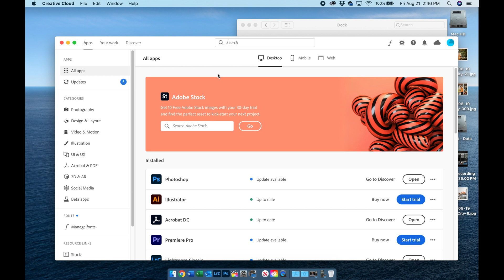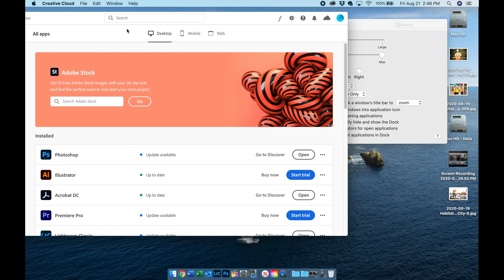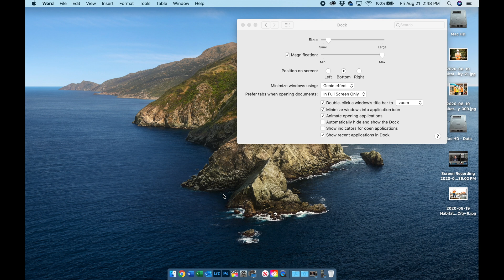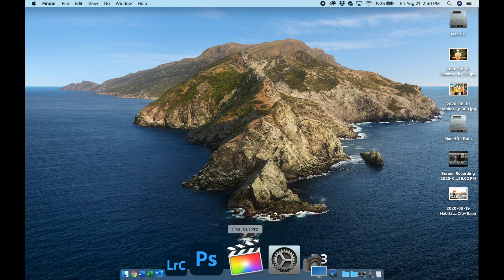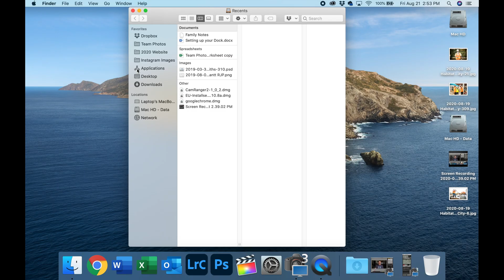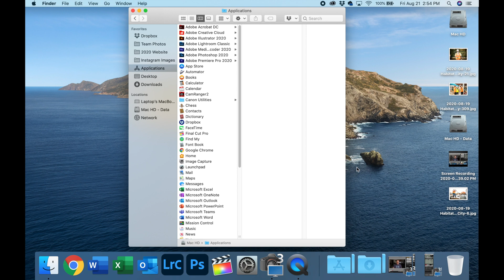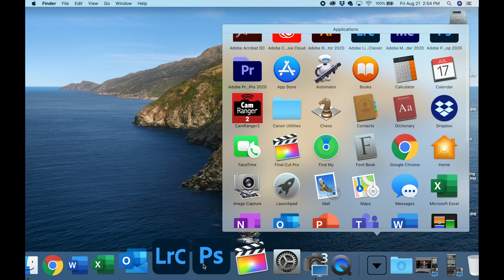SAVE Screen Space - Customize Apple's DOCK Settings On Your MAC. Preferences, Settings, and Tips .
One thing you absolutely want to change on every Mac is how your dock looks and acts. The default settings on your Apple computer use up too much screen space, with lots icons that are not very useful or that you ever open. In this video, I show you how to set all of your dock preferences so that it works well for you and doesn't use up that valuable screen space.

20210620
MY STUDIO GEAR: I use and own all of this stuff!
MacBook Pro 16”
MacBook Pro 13”
Camera Canon 5DMKIV
Best Little Camera Ever Canon M6II
Osmo Pocket 2 Creator Combo
Gimbal Camera DJI Osmo Pocket
Sound Recorder
The Lens That Runs My Biz
Best Portrait Lens
Best Wide Angle Zoom
Workhorse Bag
My Travel Roller Bag
The Best Travel Bag

OTHER STUDIO GEAR THAT MAKES MY BUSINESS GO: Yup, I use and own all of this stuff too!
The XPro is also available for other cameras too.
Godox Beauty Dish (AD-S3)
Godox S2 Bracket for Bowens
Matthews light stand
Think Tank Pro Speed Belt V3
Think Tank Flash Pouch V3 (Mine is V2)
Think Tank Messenger Bag
Video ND Filter
Variable ND Filter
My Drone DJI Mavic Pro 2
Drone ND Filters - You need these if you have a drone
Stereo Mic
Rode Mic
Tripod Gearhead
Peak Design Travel Tripod
Peak Design Carbon Tripod
Little Ballheads - I use them everywhere
Desk Monitor Mount

THINGS THAT MAKE MY COMPUTER GO-ROUND
RocketStor Dual-Bay USB-C Drive Dock
SanDisk Portable SSD Drive
Samsung 860 SSD Drive for dock)
Seagate Ironwolf 6TB Hard Drive (spinning)

358 Studios (358studios.com) is a participant in the Amazon Services LLC Associates Program, and affiliate advertising program designed to provide a means for sites to earn advertising fees by advertising and linking to Amazon.com.